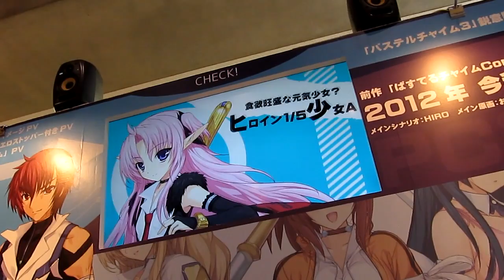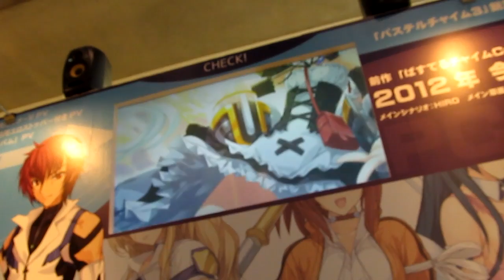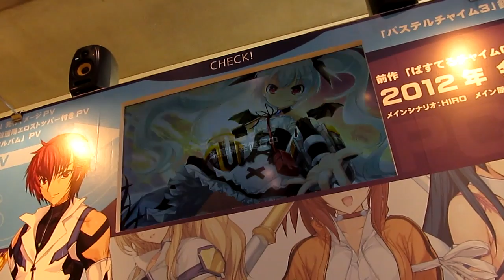3RX 120812 C82 PASTEL CHIME 3 BIND SEEKER